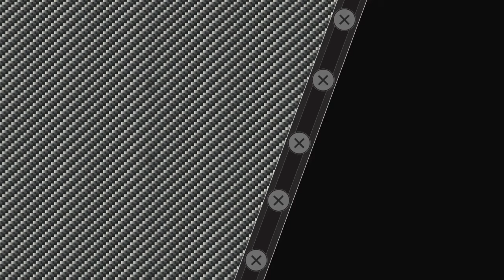Damit kann dich Niemand am Boden halten! Wrestle Ups für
In diesem Video schauen wir uns Wrestle Ups als Alternative zum Guardspiel an.

"Steffen Daum - Goodbye My Dear" is under a Free To Use YouTube license

Music powered by BreakingCopyright:    • 'Goodbye My Dear' by @SteffenDaum  🇩🇪...